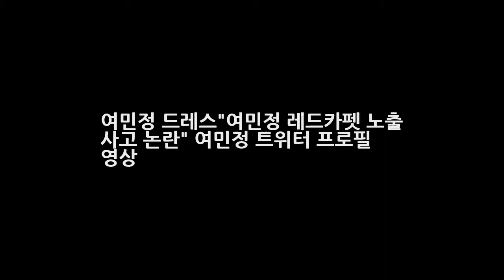여민정 드레스여민정 레드카펫 노출 사고 논란 여민정 트위터 프로필 영상 엔터테인먼트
여민정 드레스여민정 레드카펫 노출 사고 논란 경기도 부천시 중동 부천실내체육관에서는... 제17회 부천국제판타스틱영화제(PiFan) 개막식 레드카펫 행사가 열렸습니다. 여정민은...화려한 드레스를 입고 레드카펫을 걷다가 왼쪽 어깨끈이 끊어지면서 가슴이 드러나는 아찔한? 사고를 겪었습니다. 정말. 민망하네요 ! 여민정 드레스여민정 레드카펫 노출 사고 논란 여민정 트위터 프로필 영상~~~!!! 여민정; 영..
블라블라 무용부터 연기까지..다재다능해요(인터뷰②)- 스타뉴스  엔터테인먼트:
부산국제영화제 나카야마 미호 문소리 정말 강인한 여성 인상 받았다 극찬  엔터테인먼트:
7호실 신하균X도경수 캐릭터 포스터 첫 공개...강렬 비주얼  엔터테인먼트: